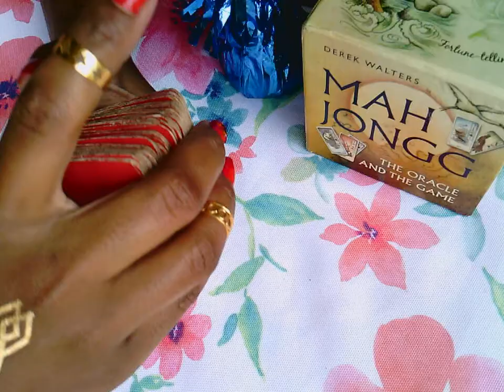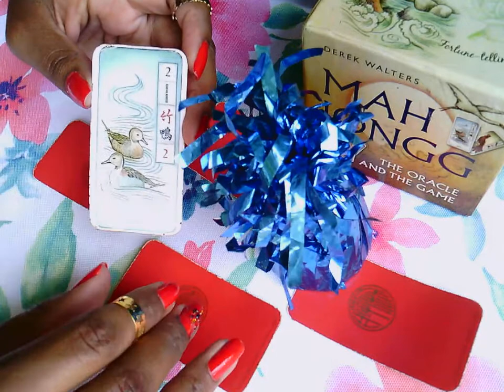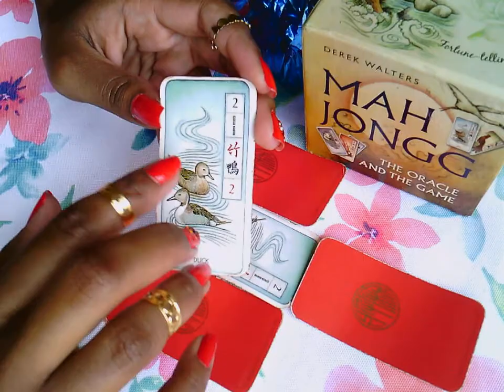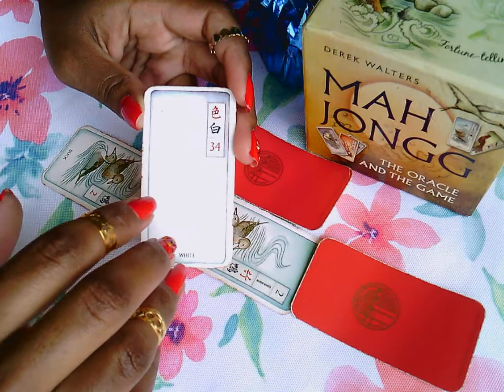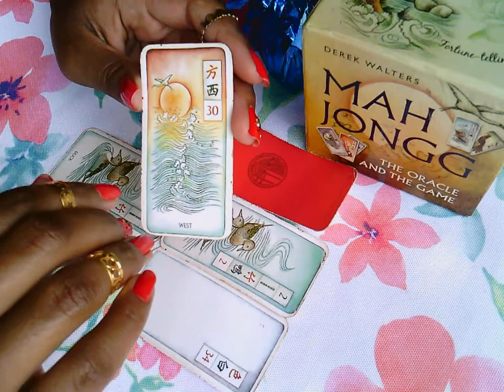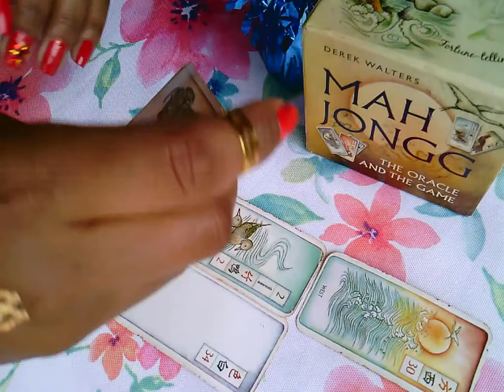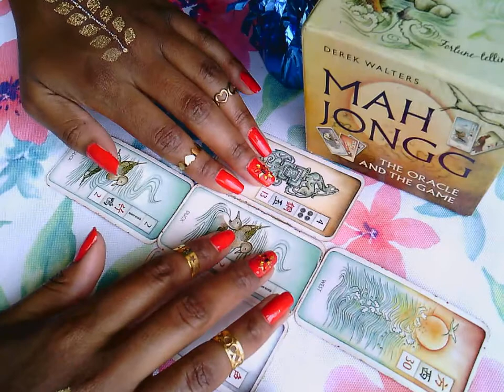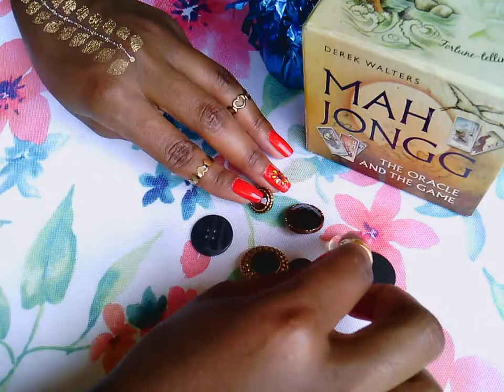Earth Signs: The Universe is Guiding Your Relationships! | Week of August 24, 2020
Timestamps:
*Virgo - 7:11
*Taurus - 9:43
*Capricorn - 11:57

This is a *general* reading for EARTH signs, as well as all who are led to view this video. Join me as I uncover what's in store for you during the upcoming week! xD